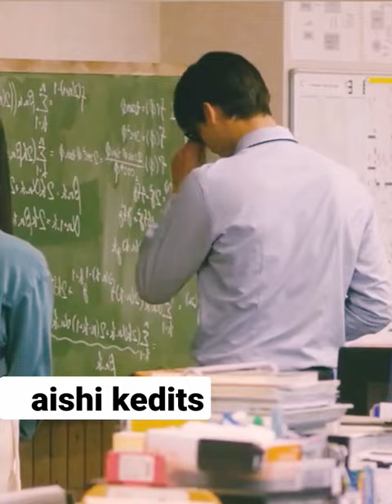his student didn't know that he had a girlfriend she hurt so much😢😢kdrama